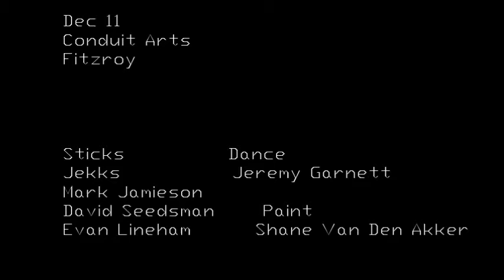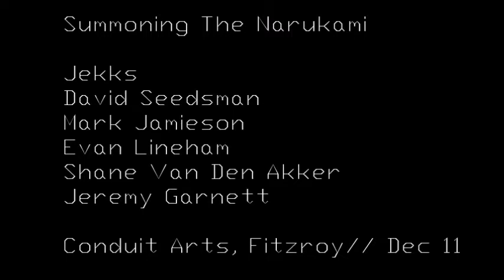Summoning The Narukami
4 Drummers
1 Contemporary dancer
1 Visual Artist

The basic idea behind this piece is to modernise ancient drumming rituals. Some cultures have drum ceremonies and rituals that are designed to act as a conjuring of a supreme being or diety. these dieties were even sometimes depicted with a certain type of drum. For instance in Japan the Narukami is depicted with a Taiko. In india, Ganesh with his tablas. Shango to the people of Nigeria and so on.

improvised drum quartet, hypnotic dance and live visual art creation

Featuring on drums
Travis Jekks Taylor
Mark Jamieson
David Seedsman
Evan Lineham

with Live visual art by
Shane Van Den Akker

And live interpretive dance by
Jeremy Garnett